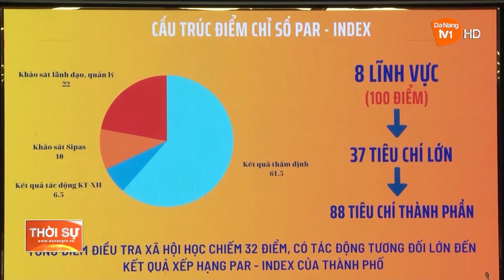ĐÀ NẴNG CÔNG BỐ KẾT QUẢ CẢI CÁCH HÀNH CHÍNH, VĂN THƯ LƯU TRỮ NĂM 2022